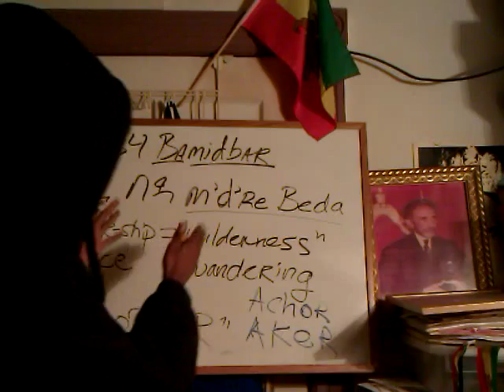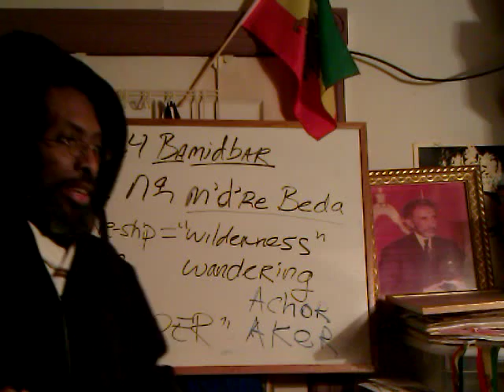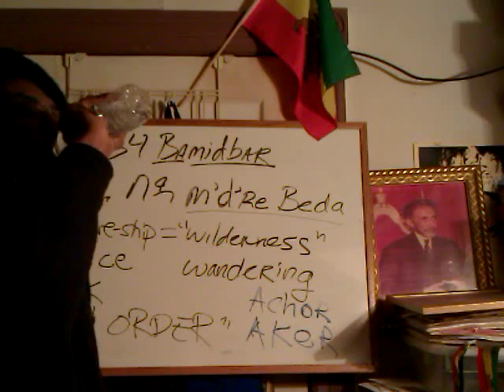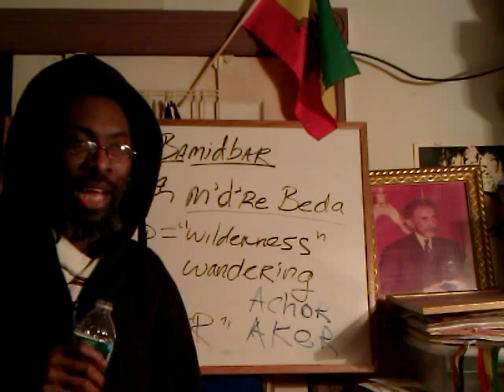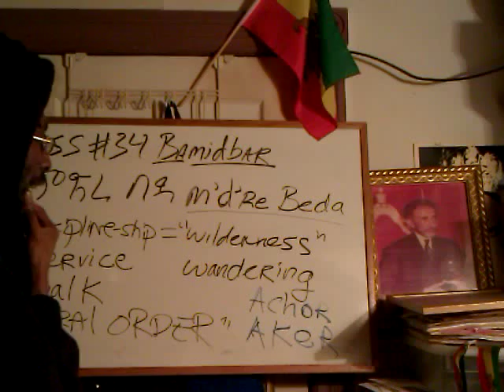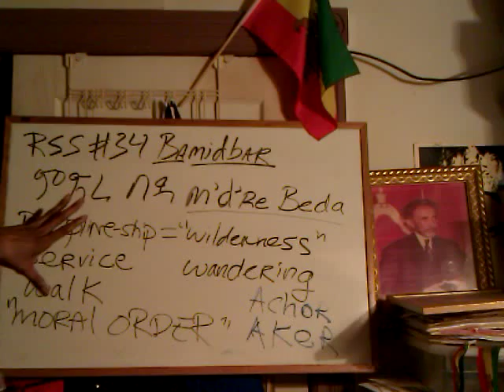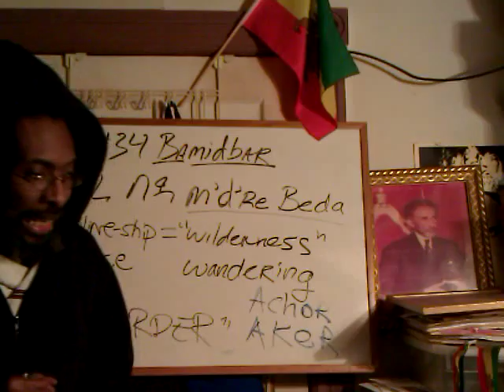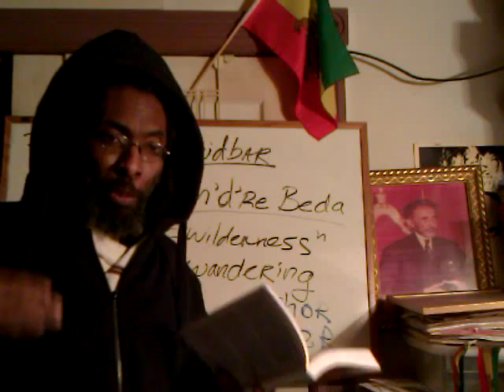RASTAFARI SPIRITUALITY: WE MUST BUILD FAITH ON PRAYER & DAILY MEDITATIONS